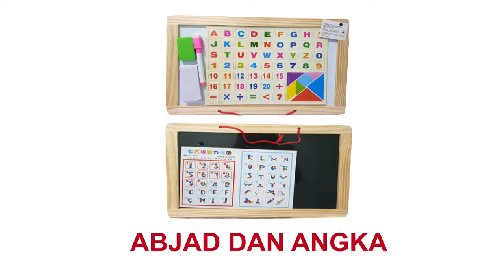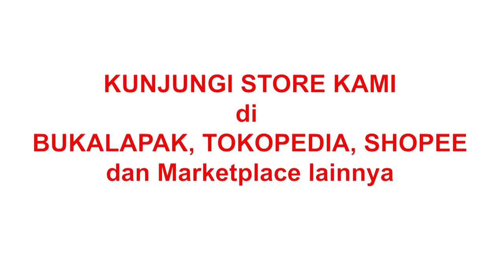Kayla ndut Shop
Menjual berbagai kebutuhan anak.
Mainan dan segala macam.
Tersedia di Bukalapak, Shopee, Tokopedia